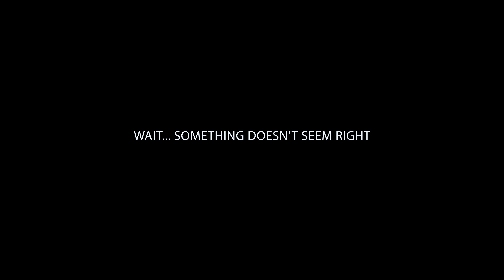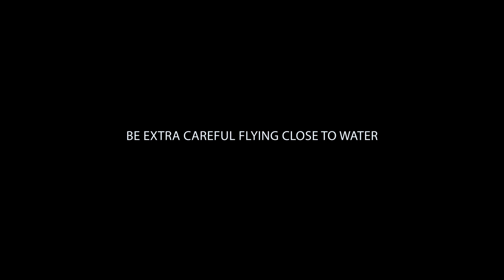DJI Mavic Air - Sensor Fail Over Water?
Practicing with my new DJI Mavic Air over water for the first time.  I made a rookie mistake and focused on the screen too long.  I heard the drone propeller noise at the last second, but think I should have heard the drone app alerting me to the impending crash into the water.  I learned a lot of valuable lessons on this one.  Be extra careful over water and keep a better eye on the drone itself.  Next time I'll use a spotter.